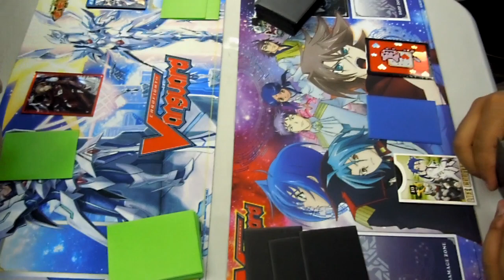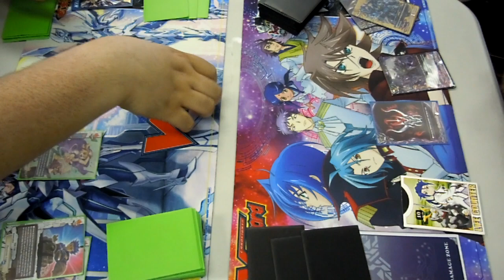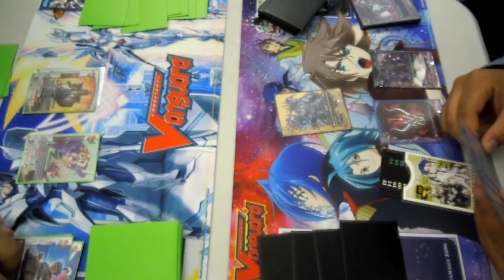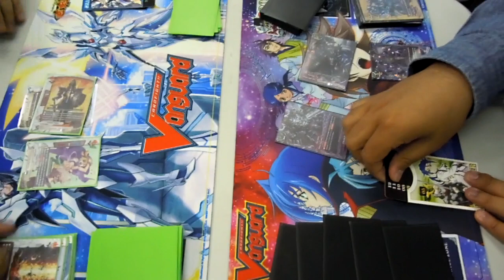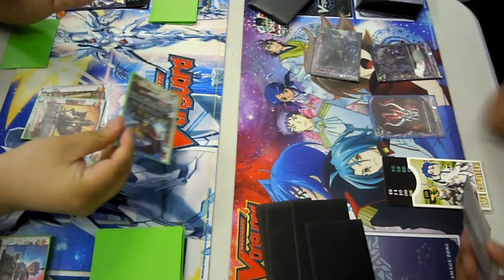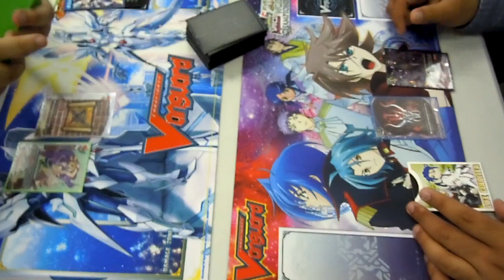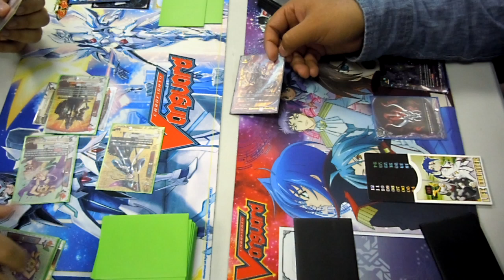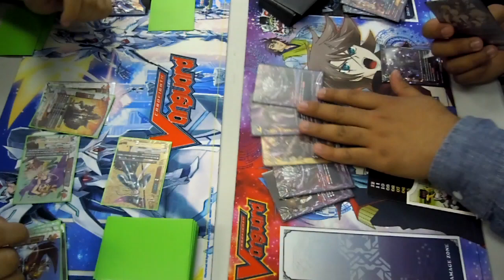Buddyfight: Adventurers (Daniel) VS Deep (Meldrick) Full Match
A weekly tournament finals match at Magic Stronghold Games pre- Hundred Extra Booster Vol. 1: Miracle Impack!

Final Standings May 23, 2015:
1. __________
2. __________
3. Ladis/Diabolos
4. Raging Spirits
5. Size 3 Armordragons
6. Crimson Fist
7. Superheroes
8. Armorknights
9. Heroes
10. Brave Machine

*NOTE* Two spaces are left blank because they are the ones playing in this video.